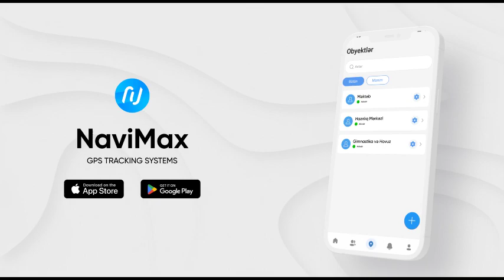Pullu yollar nə üçün lazımdır və qiymət necə hesablanacaq? - AÇIQLAMA